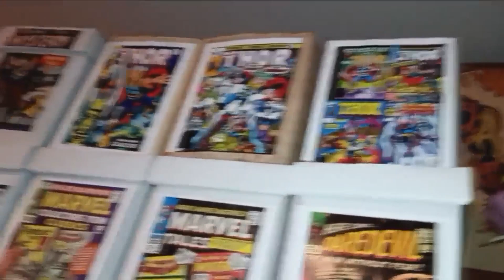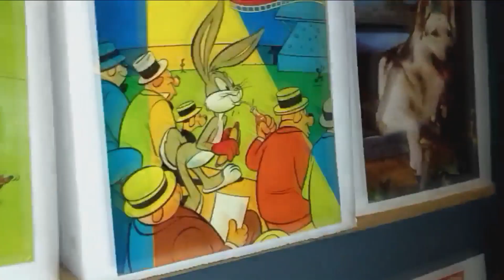Coming Attractions. The Graphic Man show episode 2 starring Captain Strangelife Promo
Join us this Wednesday for the best in Funny Animal comics plus the usual mad scientist monologues from those two Fossil rascals. Void where prohibited. Please no wagering.